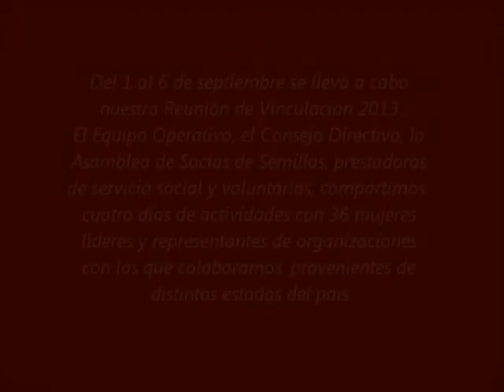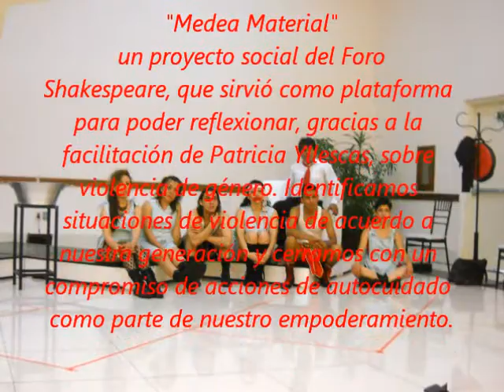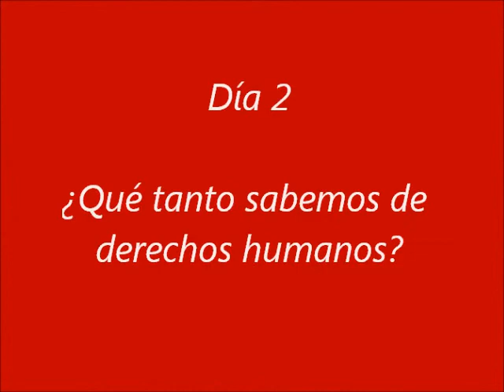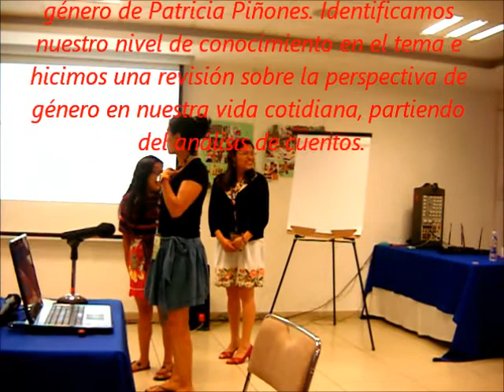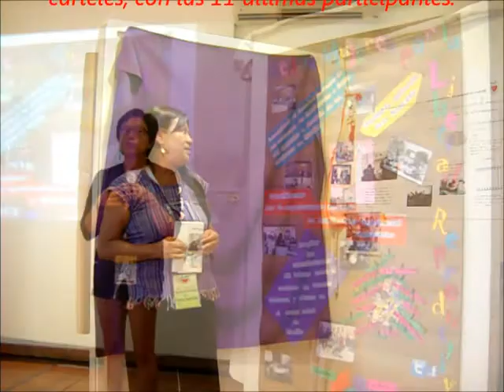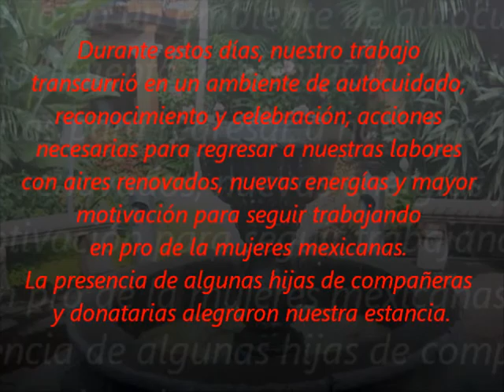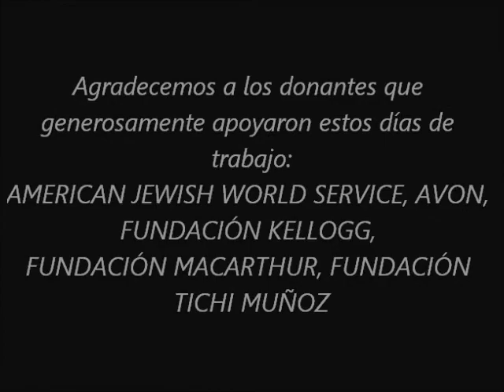Semillas - Reunión de Vinculación 2013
Imágenes de la Reunión de Vinculación 2013, que reunió a más de 50 mujeres que trabajan por los derechos humanos de las mujeres. Septiembre 2013, Cuernavaca Morelos.